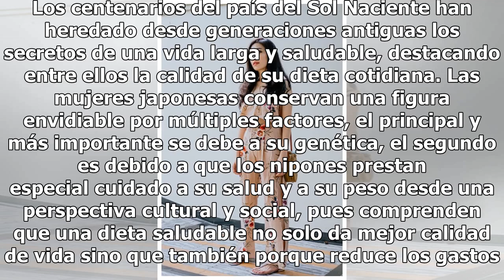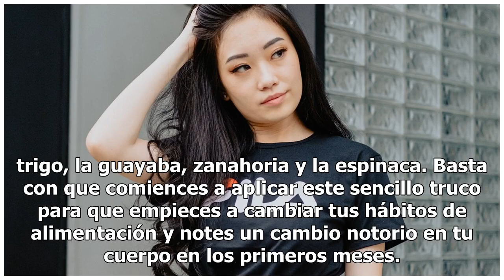Método japonés para perder peso sin dieta ni ejercicio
Foto: Unsplash No por poco los habitantes de la isla de Okinawa, Japón son reconocidos como uno de los pueblos más longevos del mundo. Los centenarios del país del Sol Naciente han heredado desde generaciones antiguas los secretos de una vida larga y saludable, destacando entre ellos la calidad de s...